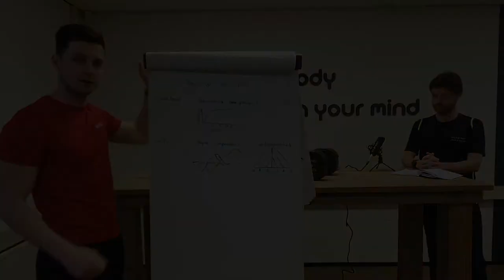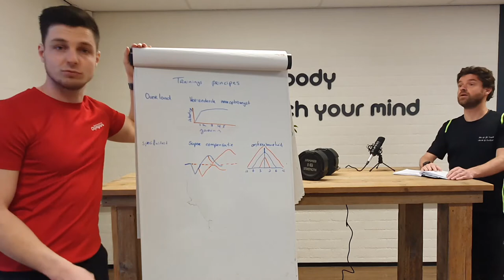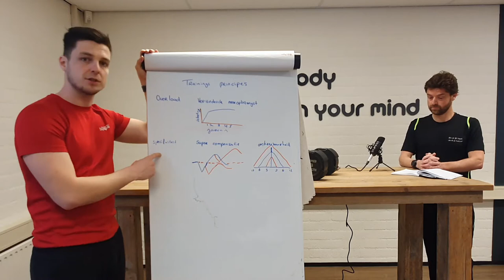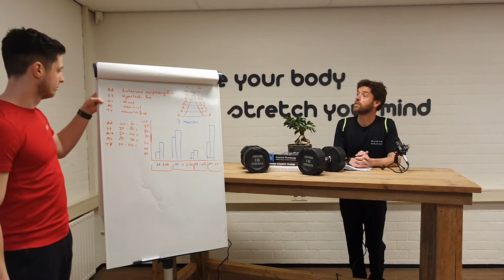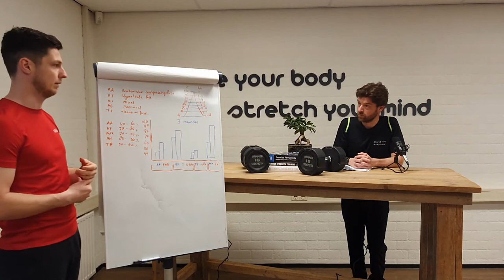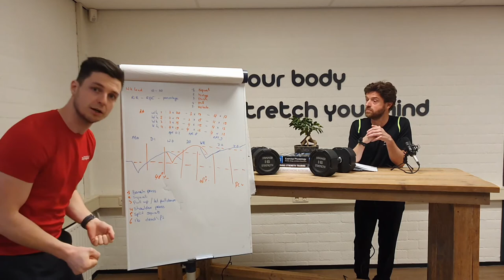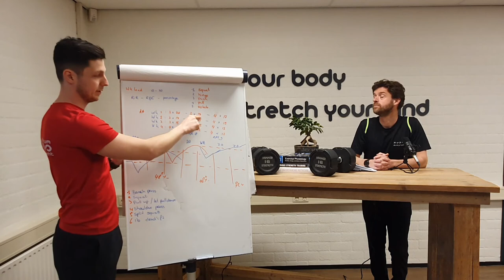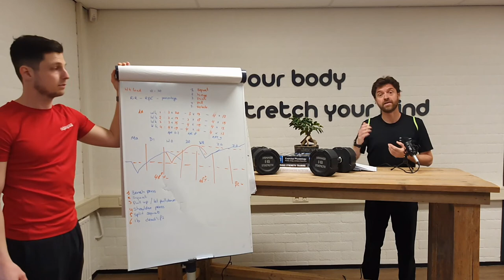Olympodcast 7, Hoe maak je een trainingsschema?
Krijg al je sportvragen beantwoord!!! 💥💪🏋️♀️🚴♂️
Drie keer per week kun je gratis* tijdens verschillende spreekuren via Whatsapp chatten met onze trainers over eventuele vragen die je hebt over trainen. Daarnaast geven onze trainers Kjeld, William en Maurice allerlei tips en trainingsmogelijkheden via de Olympodcast op dit YouTube-kanaal.

De live Whatsapp sessies zijn op maandag van 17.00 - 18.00 uur, woensdag van 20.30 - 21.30 uur en vrijdag van 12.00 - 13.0 uur. Natuurlijk kun je ook voor én na die tijd met al je vragen bij onze trainers terecht. Alleen dan duurt een reactie wellicht wat langer.

Wil je weten hoe je die corona (en kerst) kilo's er weer af traint? Of wil je meer over looptechniek weten zodat je blessurevrij kunt hardlopen? Of ben je begonnen met fitnessen bij een van de bootcamppleintjes en wil je weten hoe je zonder gewichten toch wat gains kan ontwikkelen? Of wellicht ben je op zoek naar sportspecifieke (kracht-)oefeningen om na corona het sportseizoen fitter dan ooit te beginnen? Check de Olympodcasts van onze trainers op dit kanaal.

De Olympodcasts hebben de volgende thema’s: introductie, hardlopen en andere cardio, krachttraining en afvallen, herstel, preventietraining en voeding feiten en fabels.

Heb je nog andere vragen of wil je meer weten over een bepaald onderwerp? Stuur een appje. Niks is te gek voor ons team!

Dus stuur je vragen in, check de podcasts en wordt fitter dan ooit tevoren!

*gratis indien je in bezit bent van een Olympas.